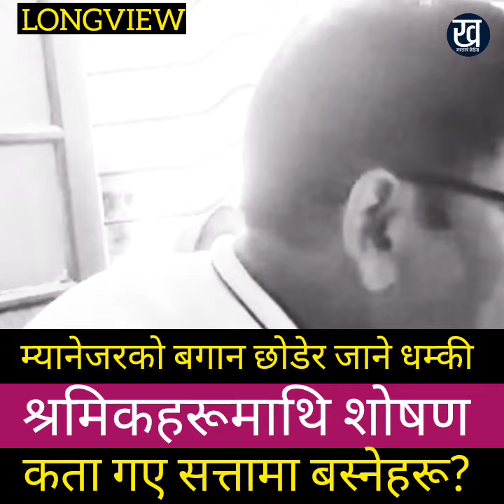सत्तासिनहरू कता छन्? : लङभ्युमा श्रमिकमाथि शोषण